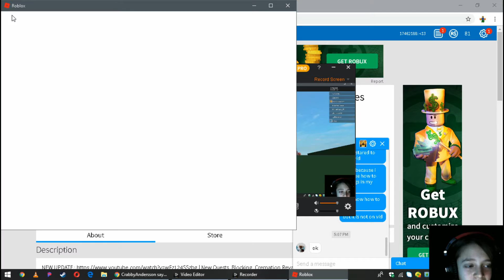Heros Online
this is a great game. i mean it is like a game that i like really like bubble gum sim.that is the only the 1 that i am comparing it to bec it is that good